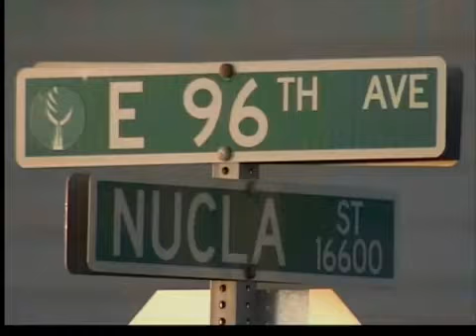Fiscalía Interviene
Luega de recibir amenazas de muerte y miles  de correos de repudio,  la policía de Commerce City pasa el caso de la muerte de un perro a balazos por un agente,  a la fiscalia distrital